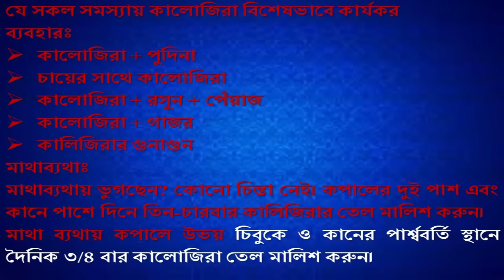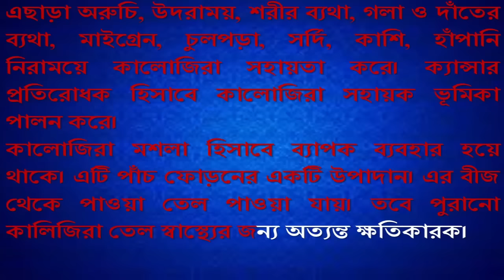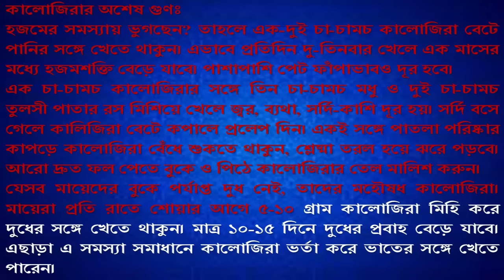কালোজিরার গুনাগুণ ও ব্যবহার কালোজিরা খাওয়ার উপকারিতা জেনে নিন!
কালোজিরার রয়েছে ঔষধী  গুনাগুণ।আপনি যদি কালোজিরা নিয়মিত খান তাহলে অনেক রোগ থেকে মুক্তি পাবেন।